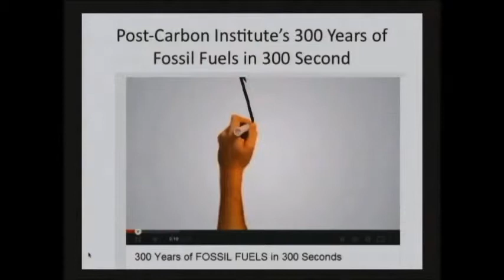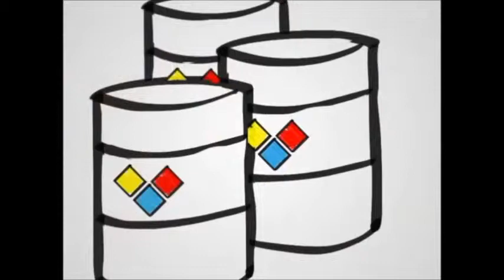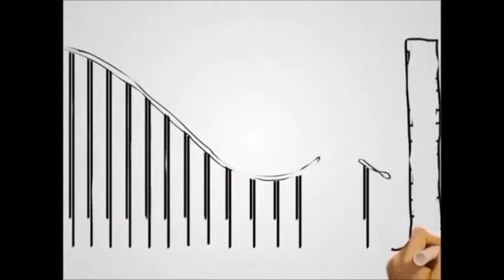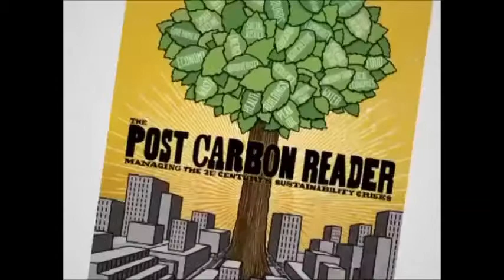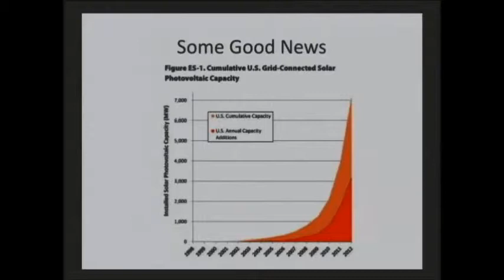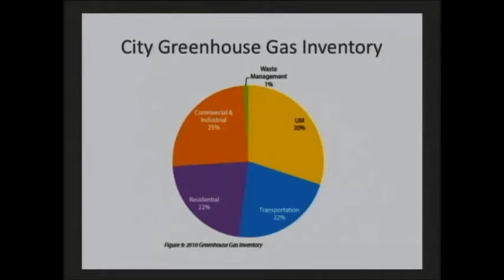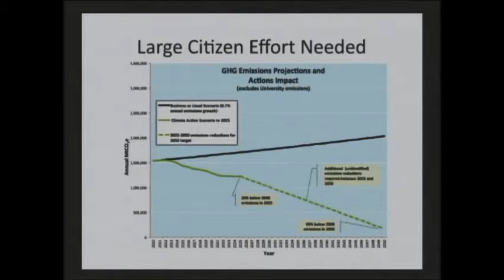Mike Shriberg - Climate and Adaptation - Sustainable Ann Arbor Forum - 3/12/14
Mike Shriberg, education director at the Graham Environmental Sustainability Institute and commissioner at the Ann Arbor Energy Commission, presenting on the newly launched Community Climate Partnership and community level action at the March 12, 2014 Sustainable Ann Arbor Forum on climate and adaptation.